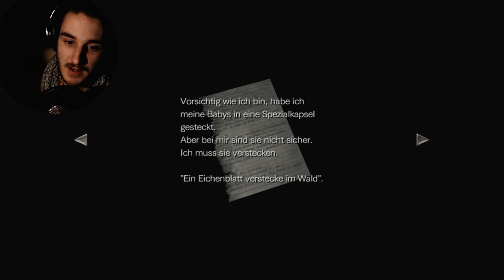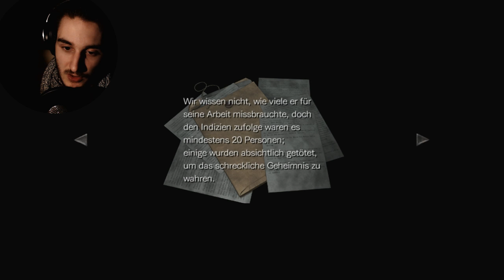HORROR IM LABOR | Let's Play Resident Evil 0 HD Remaster #7 (Deutsch/German)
RESIDENT EVIL 0 HD REMASTER - Let's Play Horror Game Playthrough - DAS LABOR & GANZ VIEL SAD
Let's Play Resident Evil Zero HD Remaster - Horror Game - Deutsch/German - Gameplay

MUSIK IN DIESEM VIDEO:
▶ After Intro Song: Lauren Bousfield - Pulling Down Palm Trees

▶Steam: Corrupty ( Kann ein wenig dauern, volle Freundesliste die ich alle paar Wochen rotiere )

Corrupted 2016